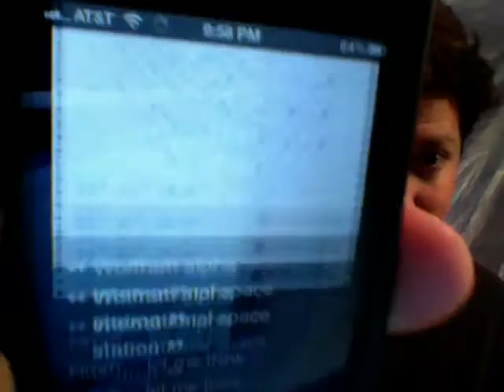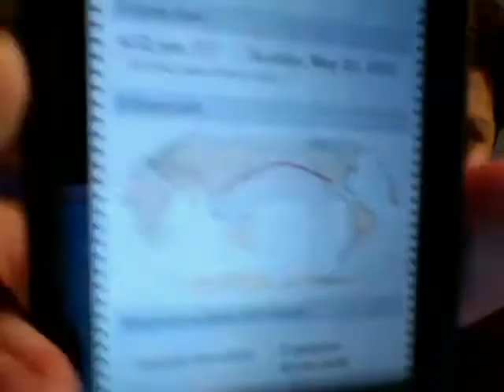Siri: Star Charts and Astronomy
How to use Siri on the iPhone 4S to find out what stars are overhead, the next eclipse or the location of space objects.